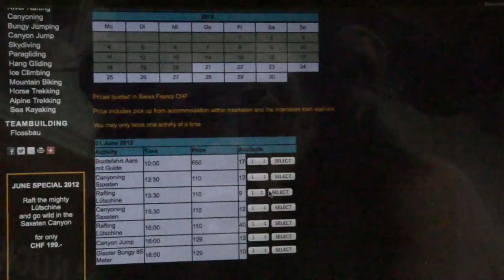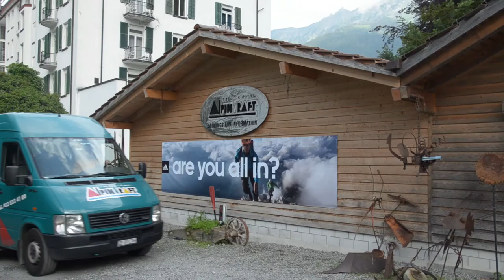Gus the Gorilla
Check out the hillarious adventures of Gus the Gorilla! Gus discovers the thrills of canyoning, rafting and bungy jumping in Interlaken, Switzerland with Alpin Raft.